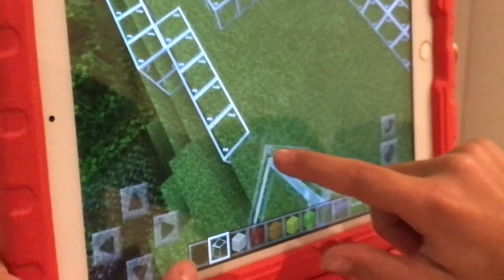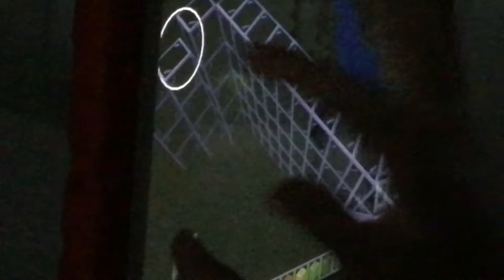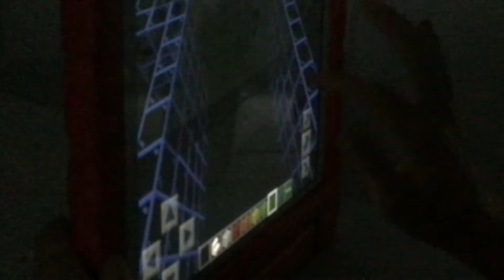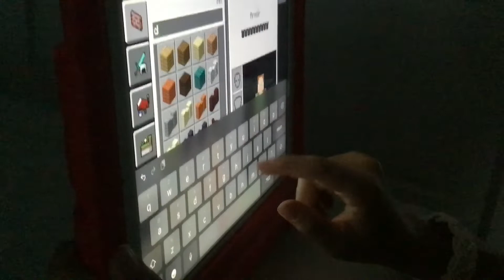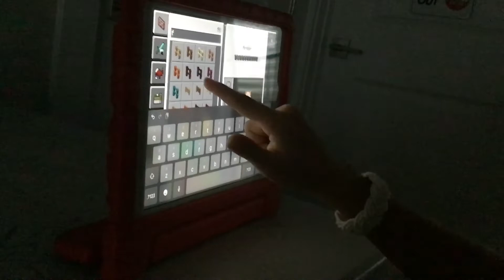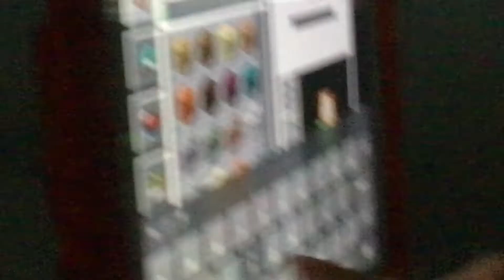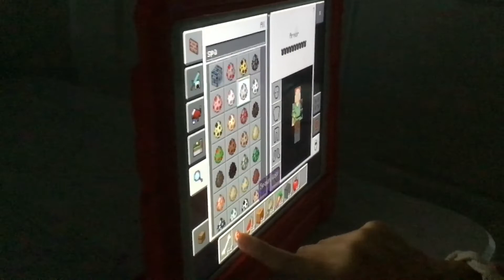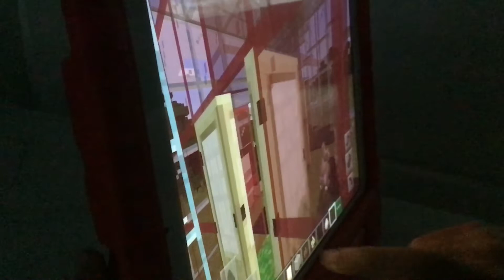Minecraft competition Harpers turn to build